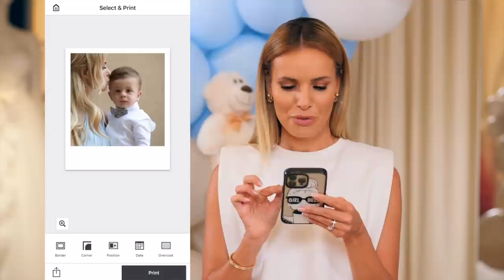👶 Narodziny dziecka - Wszystko czego potrzebujesz ! || Sprawdź czy jesteś gotowa!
W dzisiejszym odcinku pomagam Wam wybrać idealny prezent z okazji babyshower, ale również przedstawiam Wam wszystko, czego będą potrzebować rodzice po narodzinach dziecka!

🧸Bolo
✨2Pak otulaczy premium z aloesem 75x75cm – beżowy
KOD -20%: BABYSHOWER do 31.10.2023r.

KOD -20%: BABYSHOWER
Produkty dostępne są w największych aptekach i drogeriach w Polsce.

Na stronie basiclab.shop od 10.10 do 18.10 obowiązują promocje do nawet -30%.
Po 18.10 możecie korzystać z kodu -20%: IZABELA20
*Kod obejmuje cały asortyment i nie łączy się z innymi rabatami.

KOD -10%: BABYSHOWERXMROFI kod aktywny do 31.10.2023r.

[reklama]